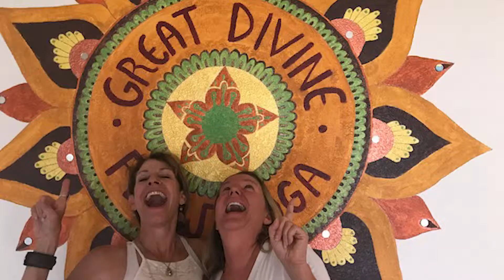The Guru Is You Life Mastery Training